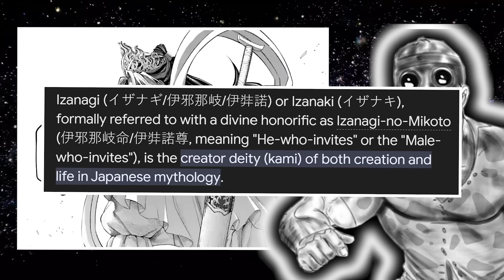THE WILD STORY OF SUSANOO IN RECORD OF RAGNAROK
BECOME A CHANNEL MEMBER FOR VARIOUS PERKS

Dw about this: